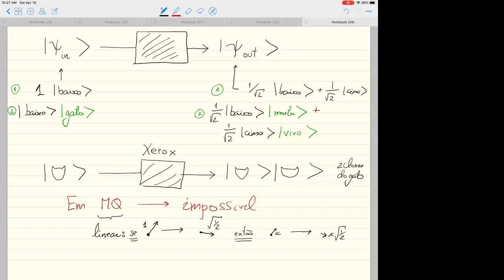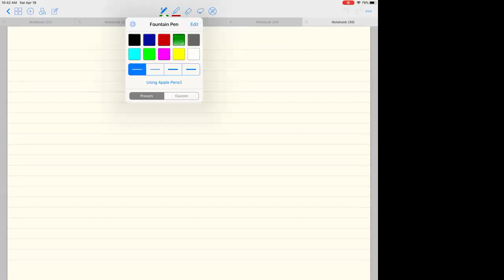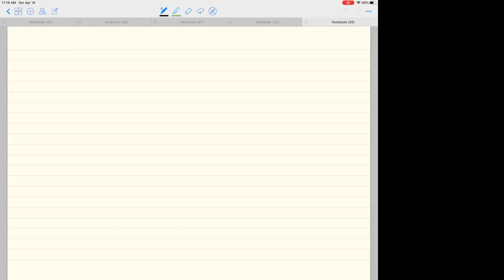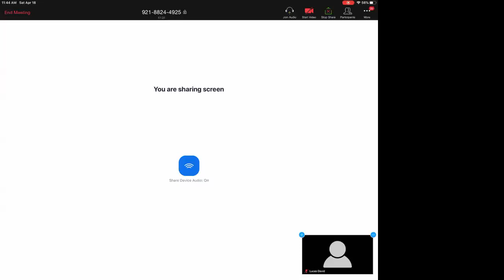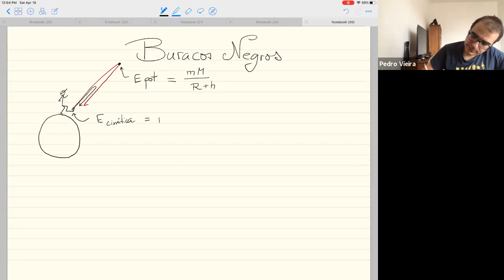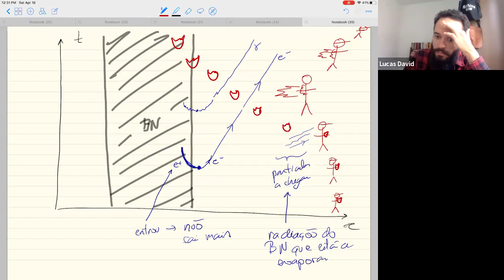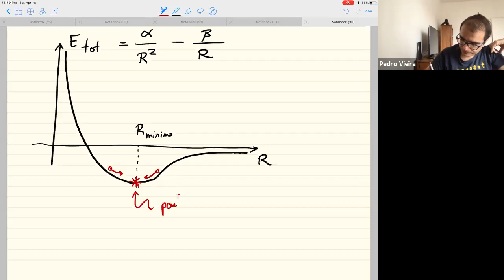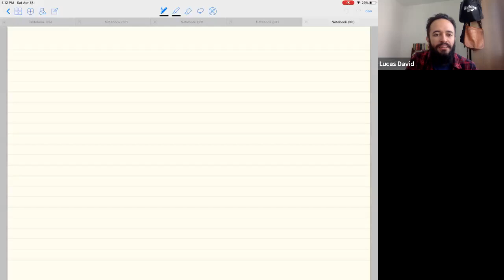Mecânica quântica - ensino médio (2020) - Aula 5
Minicursos ICTP-SAIFR para estudantes do ensino médio - 18 de Abril de 2020.

21 de março a 18 de abril

Terceira aula do minicurso sobre mecânica quântica
Professor Pedro Vieira (ICTP-SAIFR & Perimeter Institute for Theoretical Physics)